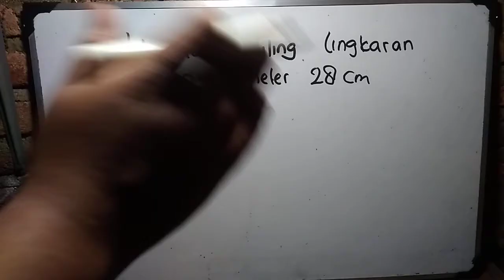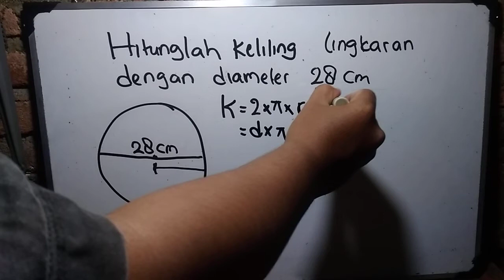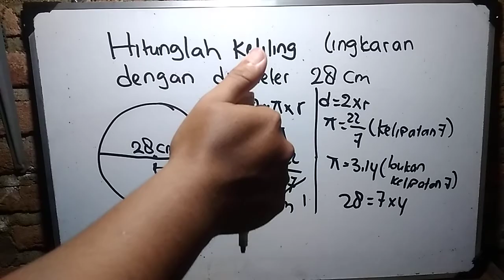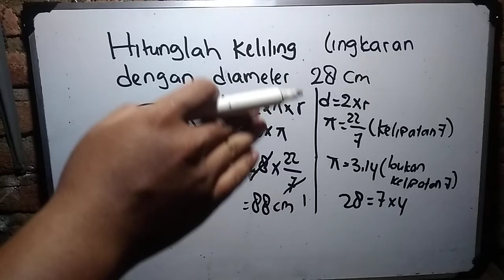hitunglah keliling lingkaran dengan diameter 28 cm